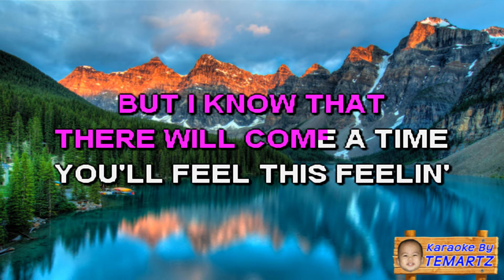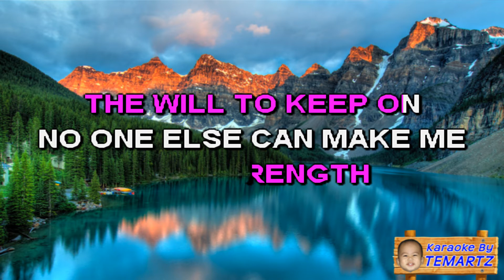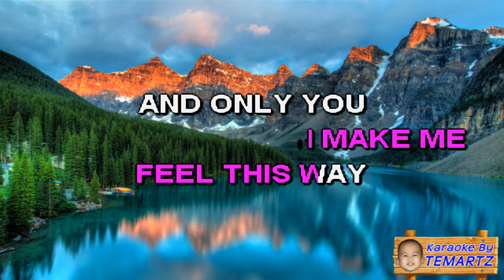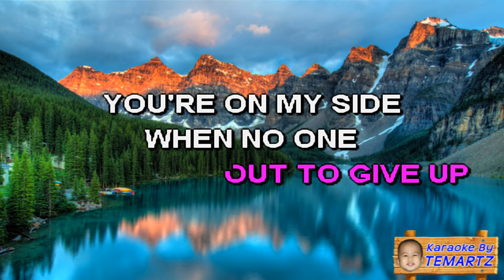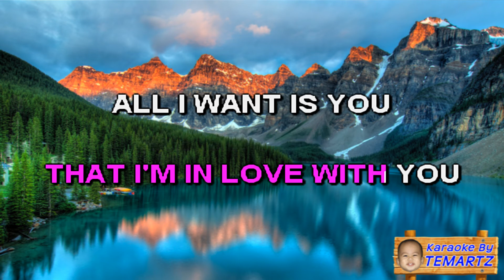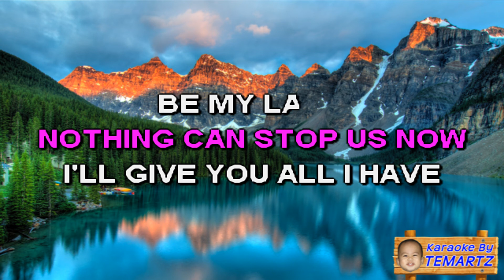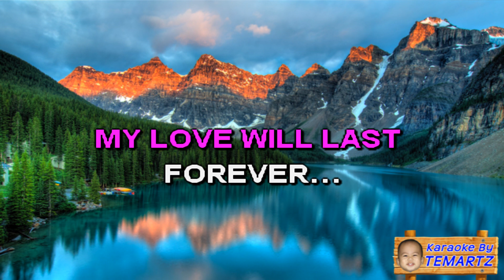OPM Love Songs Medley - Karaoke HD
Featuring The Songs of RIC SEGRETO (Don't Know What To Do), BASIL VALDEZ (You) & MARTIN NIEVERA (Be My Lady)